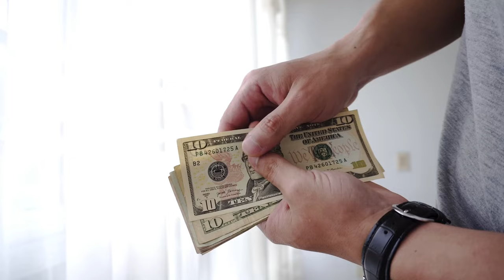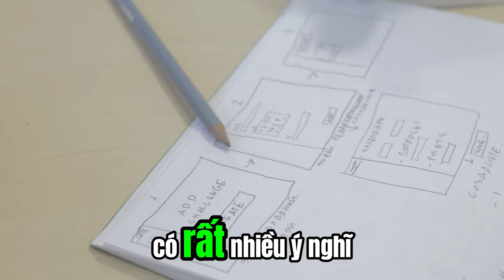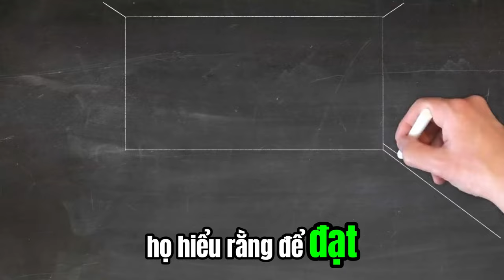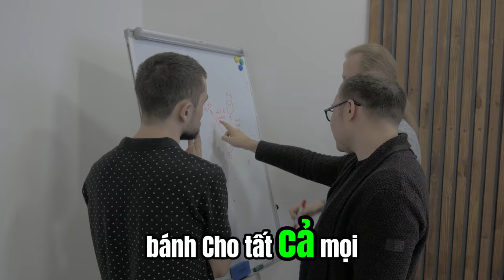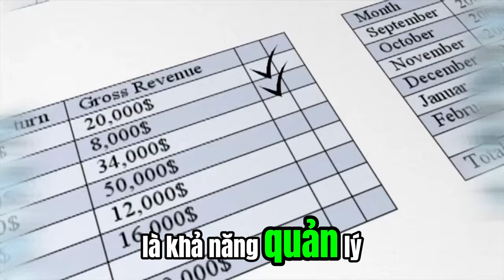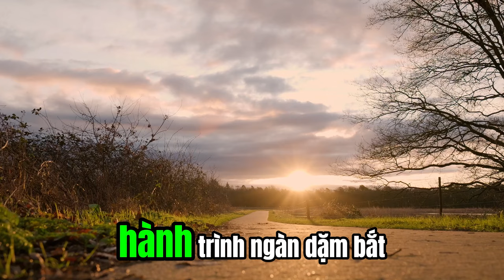Tư duy BÍ MẬT của người GIÀU mà bạn CHƯA BIẾT - TƯ DUY GIÀU | TƯ DUY THOÁT NGHÈO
Khám phá tư duy tiềm ẩn của những cá nhân giàu có khiến họ khác biệt với những người còn lại. Trong video này, chúng ta đi sâu vào các chiến lược và lối suy nghĩ bí mật mà người giàu sử dụng để đạt được thành công. Tìm hiểu cách bạn có thể áp dụng những nguyên tắc này để nâng cao tư duy của chính mình và bắt đầu mở đường hướng tới sự dồi dào về tài chính. Khám phá chìa khóa để mở ra một tương lai thịnh vượng bằng cách hiểu rõ suy nghĩ của những người giàu có hơn bao giờ hết!